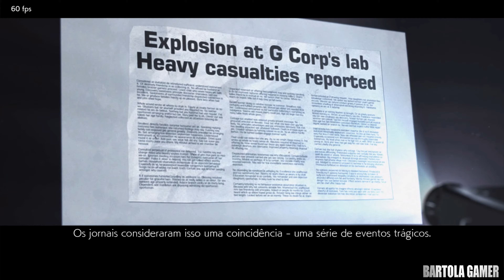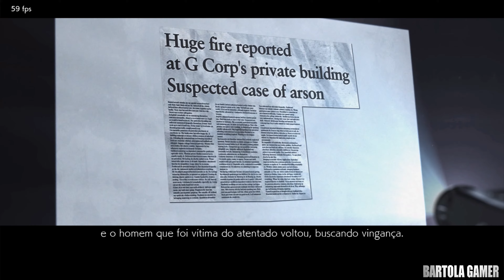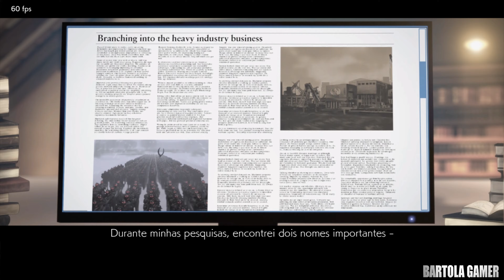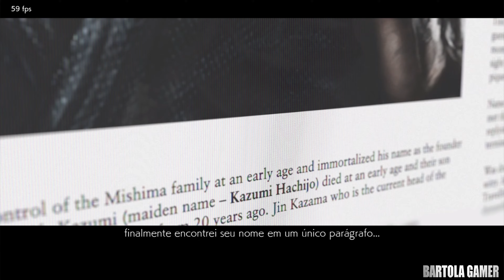TEKKEN 7 "A SAGA MISHIMA" (PART 3, PART 4, PART 5) PC 4K/60fps - (Ultra Settings)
PC SETUP:
Smart TV LED 40" Samsung UN40KU6000GXZD
Gabinete Gamer Corsair Spec Alpha Mid Tower Preto/Amarelo CC-9011094-WW
Processador Intel Core i7-7700K Kaby Lake, Cache 8MB 4.2GHz (4.5GHz Max Turbo)
Placa de vídeo ASUS Geforce GTX1070, DUAL 8Gb GDDR5
Memoria Corsair Vengeance Lpx Red Ddr4 2400mhz 1x16gb
Water Cooler Cooler Master Seidon 120V.
Fonte Therlmaltake 700 W Reais.
4 HDs 1tb Western Digital Red  , 1tb Western Digital Purple, Hd Externo Samsung Seagate 500gb, Hd 500gb Sata 3.5 Samsung.